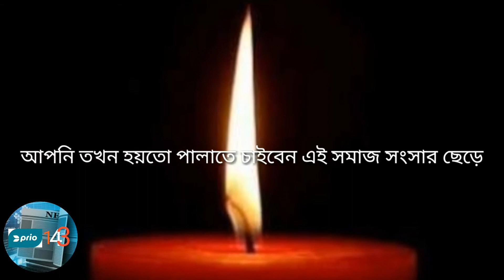জীবনের বাস্তবতা | jiboner bastobota | life reality video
cast, video edit, Thumbnail :
Rajib Hasan Shibli

আপনাদের জীবনের কোন কথা বা কোন সমস্যার কথা নিয়ে আমাদের সাথে কথা বলতে পারেন। কমেন্টও করতে পারেন। আসা করছি সমাধান পেয়ে যাবেন।